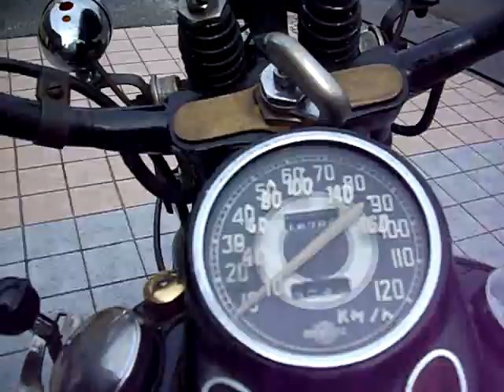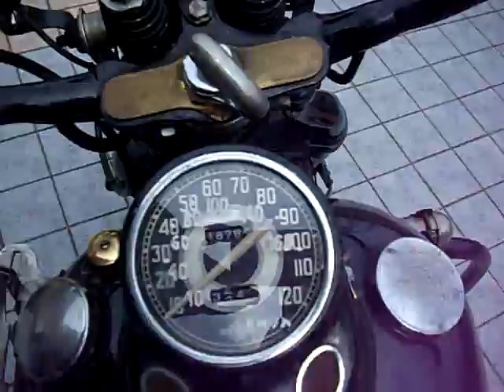1939 Harley‐Davidson Knuckle head ナックルヘッドエンジン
すごいバイクで京都から登場、

鉄馬魂ここにあり、

劇画カンテーレ 熱いぜ！ホッタ君

関西TVが誇る、アナウンサー堀田君が取材に来ました、
3月14日17時25分から流れます、
番組名は「KTV 関西テレビ放送 [ 番組 劇画カンテーレ 熱いぜ！ホッタ君 」

毎週月～金曜まで「スーパーニュースアンカー」にも出てます、
「スポらば、18時40分から」
16時53分から19時まで放送

特報第二号
1月20日｛あさひゆめほっと｝
『くみくみの今日もワクワク ５』～ダチョウバーガー～
ゆめほっとリポーター「くみくみ」のアクティブな日々から面白スポットや
おすすめスポットなどを独断と偏見でご紹介します。
また遊びに来て下さいね
友人のお嬢さんが＾＾

また応援お願いします＾＾

「先月撮影のフォトサプリだよ
２４日発売のファミリーＷａｌｋｅｒに載っているので
よかったら見てみてね」